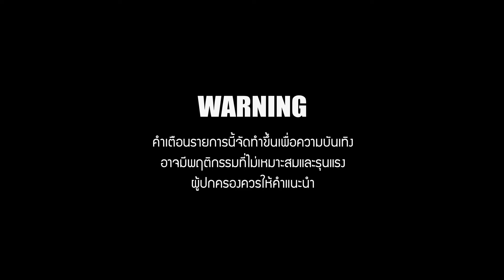FEDFICE | ท้าเพื่อนแข่งวอลเลย์บอลใครเเพ้โดน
เห็นช่วงนี้ "เอเชียนเกมส์2018" กำลังมา เฟ็ดเฟ่เลยเอากับเขาบ้าง
ฝากกดไลค์ กดเเชร์ กดติดตาม เเละอย่าลืมกดกระดิ่งเพื่อไม่ให้พลาดคลิปใหม่ๆจากพวกเราเฟ็ดเฟ่นะจ๊ะ